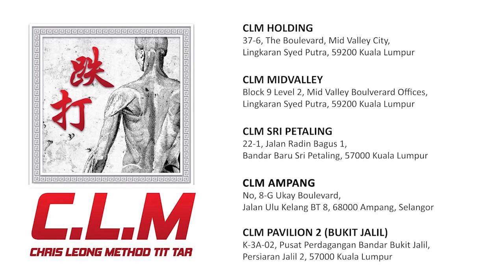What? Master said he likes people who are suffered from whole body uncomfortable?